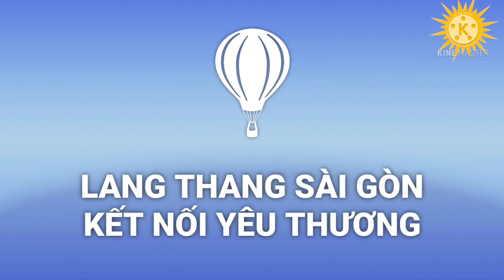Thích Tâm Phúc X.ô.ng V.ô Nhà Hàng 5 Sao Phát Ngôn B.á.Đ.ạ.o Và Cái Kết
Thích Tâm Phúc Lần Đầu Vô Nhà Hàng 5 Sao Có Những Câu Phát Ngôn Vô Cùng Độc Lạ

Xin cám ơn sự quan tâm của bà con. Mong quí bà con yêu thương quan tâm hãy nhấn Đăng Ký để ủng hộ kênh YouTube Lang Thang Sài Gòn (Tân Sài Gòn) và để theo dõi những video hấp đẫn mới nhất qua đường link bên dưới
Trân Trọng Kính chào quí vị.
© Bản quyền thuộc về Lang Thang Sài Gòn (Tân Sài Gòn)
© Nghiêm cấm mọi hình thức sao chép
© Những bình luận liên quan đến vấn đề nhạy cảm, chính trị ... Lang Thang Sài Gòn (Tân Sài Gòn) không chịu trách nhiệm